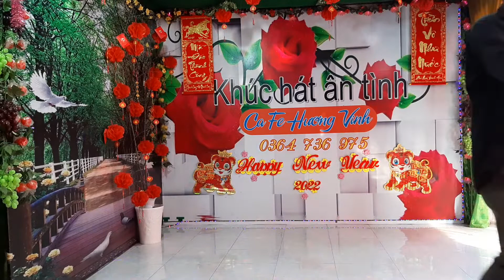ÔN LẠI NHỮNG NGÀY ĐÃ QUA: CHIM SÁO NGÀY XƯA -- ANH TƯ